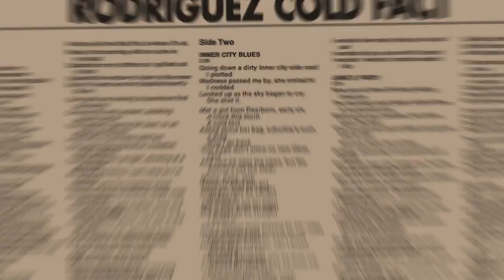Sugar Man - Bande annonce VOST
Sugar Man (Searching for Sugar Man) - Sortie le 16 janvier 2013

Un film de Malik Bendjelloul
Avec Malik Bendjelloul, Sixto Díaz Rodríguez, Stephen Segerman

Pour plus d'informations, de vidéos ou de bande annonce sur Sugar Man (Searching for Sugar Man) et réserver vos places, rendez vous

L'histoire de Sugar Man (Searching for Sugar Man)
Au début des années 70, Sixto Rodriguez enregistre deux albums sur un label de Motown.
C'est un échec, à tel point qu'on raconte qu'il se serait suicidé sur scène. Plus personne n'entendit parler de Rodriguez. Sauf en Afrique du Sud où, sans qu'il le sache, son disque devint un symbole de la lutte contre l'Apartheid. Des années plus tard, deux fans du Cap partent à la recherche de "Sugar Man". Ce qu'ils découvrent est une histoire faite de surprises, d'émotions et d'inspiration.